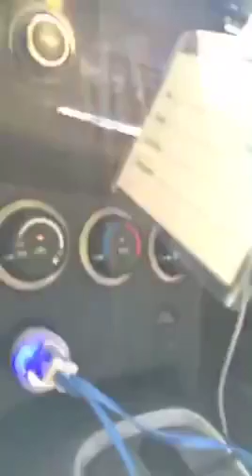Life time snap story.